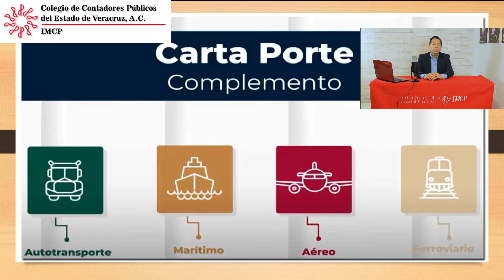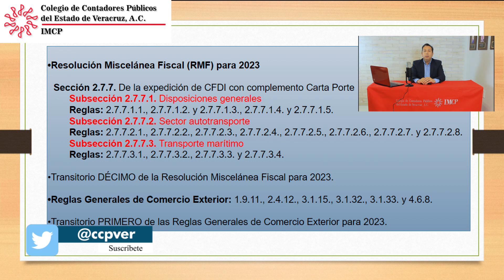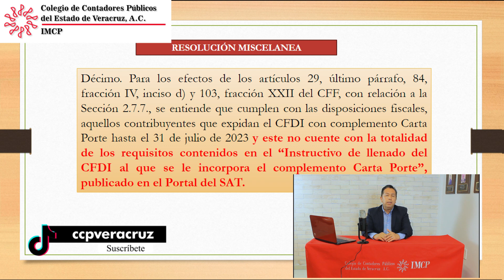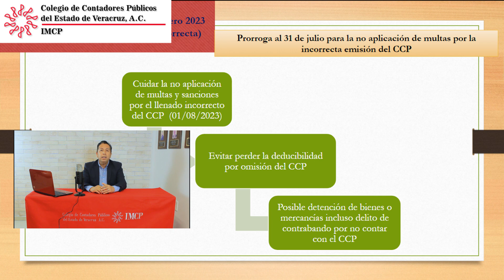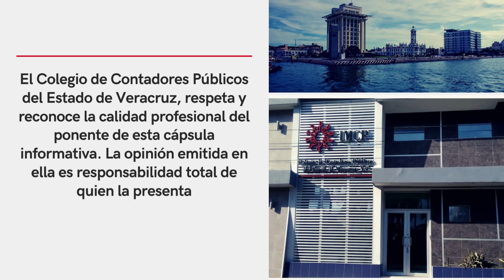Recordatorio de la entrada en vigor del complemento carta porte sin errores || Silverio Villalva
Esta semana el C.P.C. y M.I. Silverio Villalva Hernández nos trae el Recordatorio de la entrada en vigor del complemento carta porte sin errores.

¿Qué es y para qué sirve la carta porte?
¿Quién está obligado a hacer la carta de porte?
¿Cuál es la diferencia entre carta porte y CFDI de traslado?
¿Qué pasa si no tengo la carta porte?

Todas estas preguntas y más con los comentarios de nuestro invitado especial

Esperamos te sea de mucha utilidad